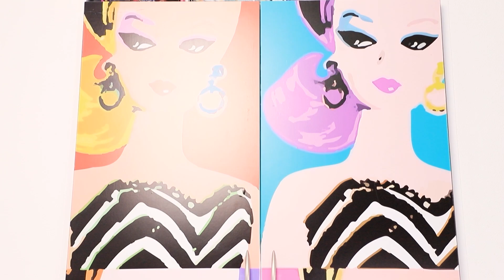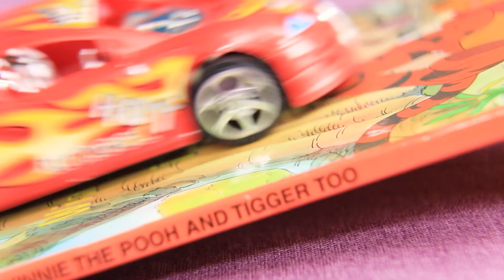Toy Story Nella Vita Reale / Stop Motion con Barbie e i Suoi Amici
Sapevi che i giocattoli prendono vita di notte? Oggi nel nostro video ti mostriamo la vera vita di Barbie e dei suoi amici.